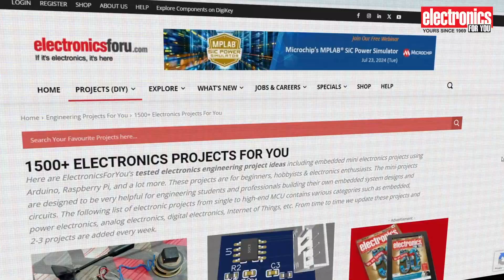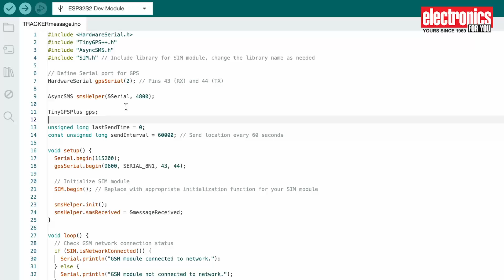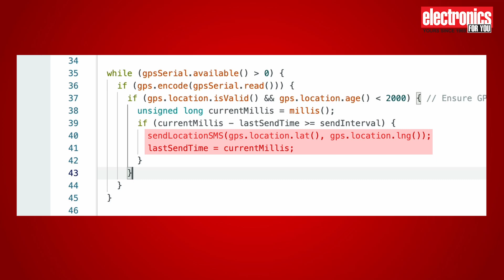Building Smallest GPS Tracker | DIY Project | Hindi | Electronics For You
👉Want to create your own Smallest GPS Tracker? Check the step-by-step guide along with the circuit and code

👉The Global Positioning System (GPS)--based tracking has become crucial in various aspects of modern life, from parcel updates to navigation. A compact GPS tracker has been developed to address the need for tracking small items such as baggage, and children's locations, or for discreet surveillance. This tracker is small enough to be used as a keyring or attached as a tag to children's bags, animal collars, vehicles, parcels, or even discreetly on a person. The primary goal of this project is to maintain a minimal design footprint; therefore, the IndusBoard Coin is utilized.

👉The components required to develop this project are -

 ~ IndusBoard
~ L86 GPS module
~ SIM800l module
~ SSD1306 OLED

👉The step-by-step process of building the project involves -

1. Start by soldering all the components onto the IndusBoard

2. Once the components are soldered, place and fix the GSM module either on the top or bottom of the IndusBoard.

3. Next, attach the GPS module to the board.

4. Design a keyring and tag case to enclose the tracker. This can be attached to any item you wish to track.

5. Connect a 3.3V rechargeable battery to power the tracker.

6. Insert a SIM card with a messaging pack into the GSM module.

7. Allow a few minutes for the SIM module to connect with the network provider. Once connected, it will start sending the real-time location to your phone.

8. To view the location, tap on the link received on your phone. This will display the location on Google Maps.

👉If you found this project interesting and helpful, check the complete guide to make it at your home